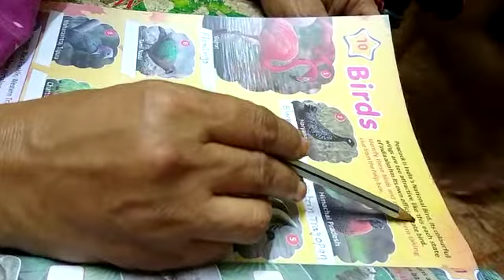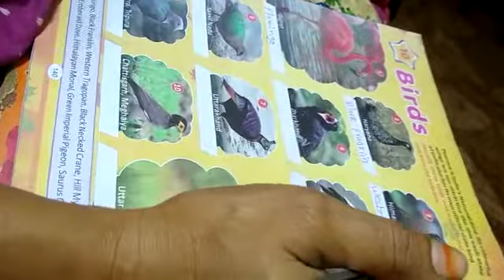5th class GK 22 01 2021